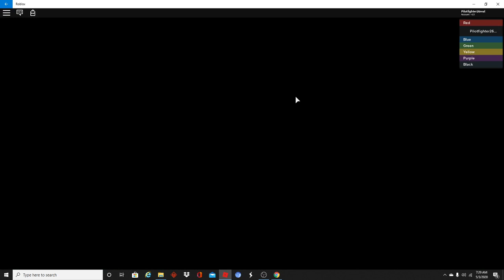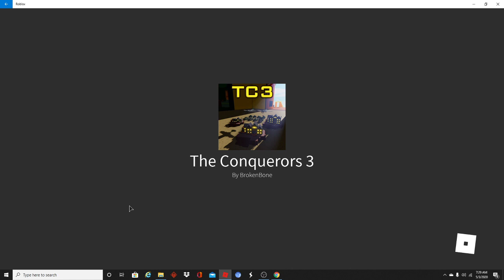making the world mine